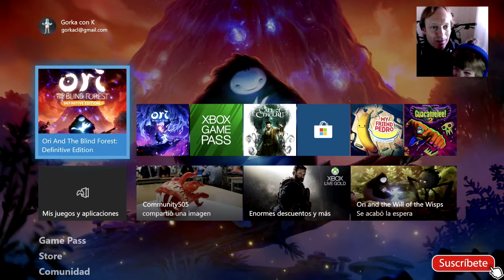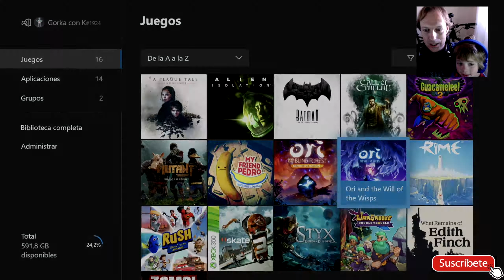PROBANDO | ORI AND THE WILL OF THE WISPS (Xbox Gamepass) Jugando con Eric sin K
GAMEPLAY PROBANDO ORI AND THE WILL OF THE WISPS EN ESPAÑOL

La semana del 12 de Marzo salió Ori and the will of the wisps, continuación del exclusivo de Microsoft Ori and the blind forest, que salió en el año 2015. Es un juego precioso, de plataformas tipo metroidvania donde encarnamos a un bichejo que tiene que buscar a su amigo perdido...
Esta vez juego con mi pequeño Eric. ¿Creéis que le gustará?¿Me dejará jugar tranquilamente o me tiraré de los poco pelos que me quedan?
La solución, al final del video.

"Probando" son una serie de gameplays de juegos de los que no conozco o no tenía intención de jugar pero que, aprovechando el Xbox Game Pass, los pruebo durante unos 30 o 40 minutos para ver si me hacen cambiar de opinión y los juego hasta el final.
Juego: Final Fantasy VII Remake
Consola: Playstation 4 Slim
Capturadora: ElGato HD60 S
Micrófono: Zoom H1
Ordenador: iMac 4K Retina 2017